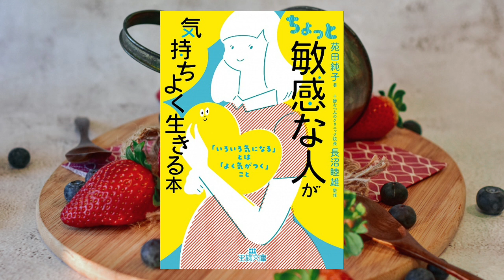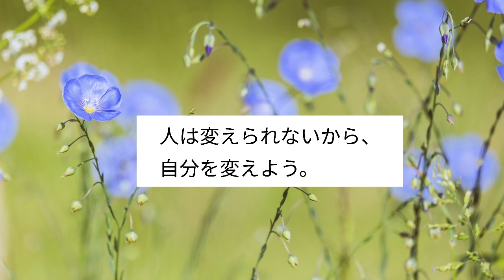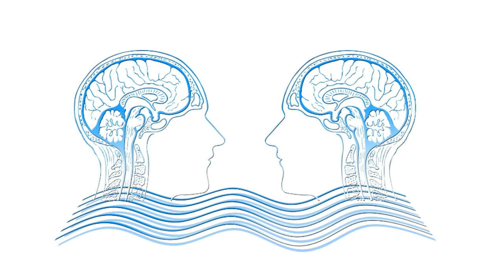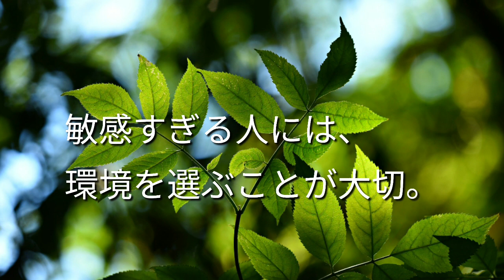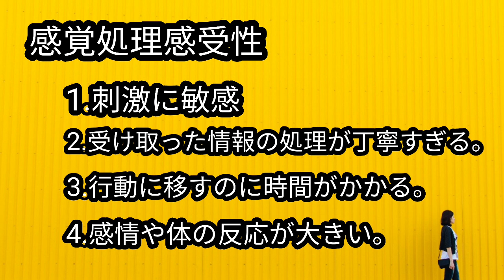【ちょっと敏感な人が気持ちよく生きる本】〜「いろいろ気になる」とは「よく気がつくこと」〜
【ちょっと敏感な人が気持ちよく生きる本】
　　　　　　　　苑田純子　著
　十勝むつみのクリニック院長長沼睦雄　監修